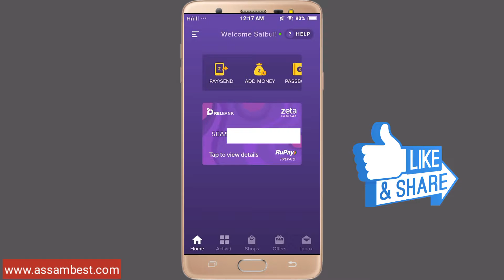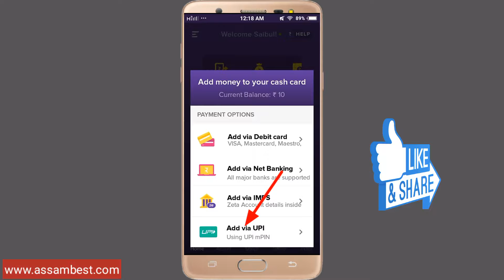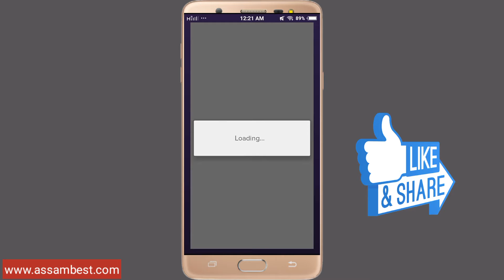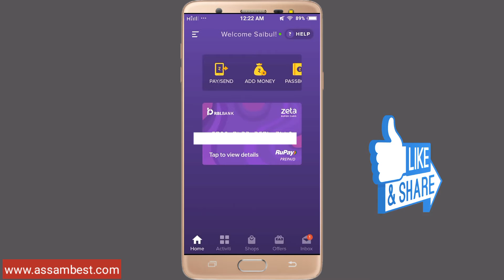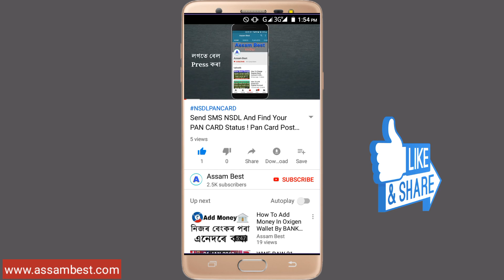Add Money Zeta Wallet In Assamese